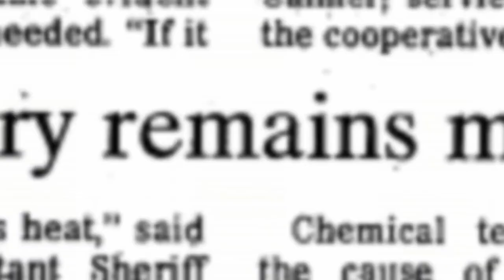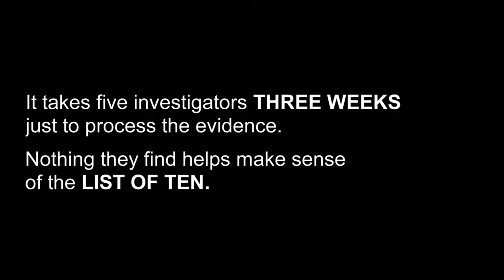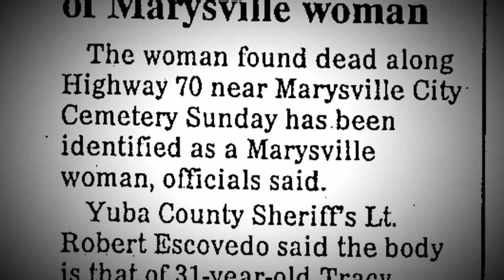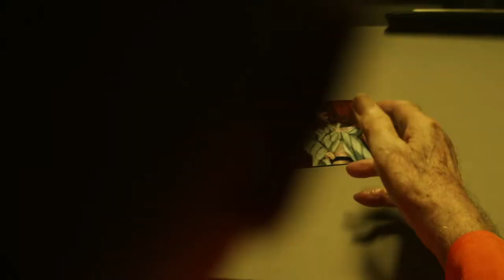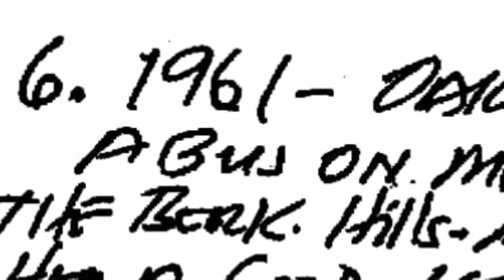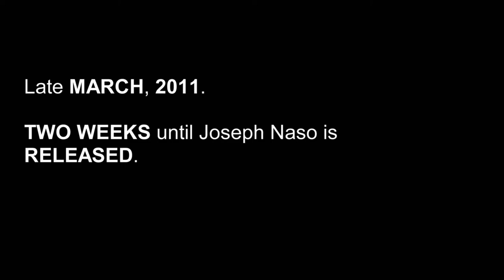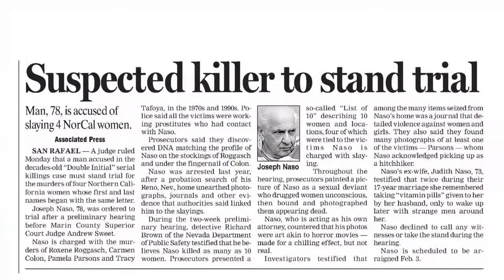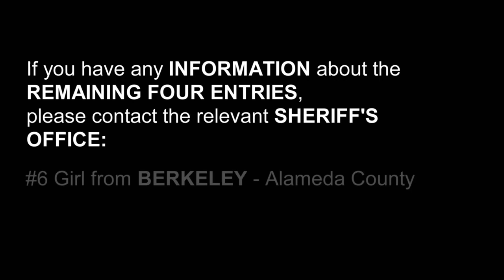The Murder List Joseph Naso Serial Killer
A probation check on a shoplifter turns up evidence of dozens of rapes, plus a list with ten cryptic entries. Investigators fear they have stumbled upon a hidden serial killer, and they have just one year to decode the list before the suspect goes free.